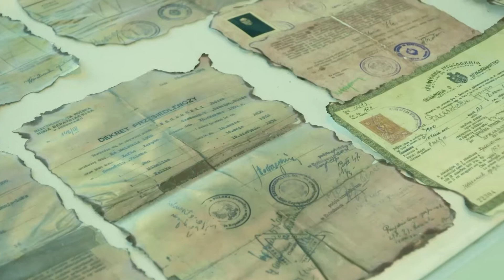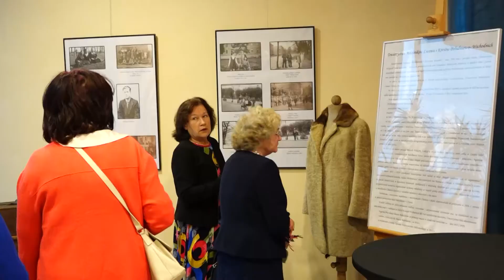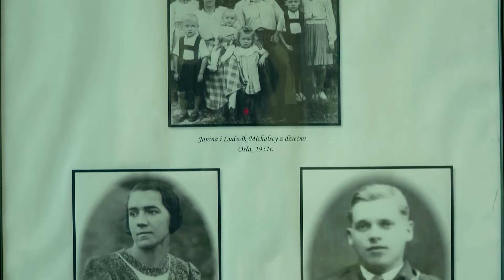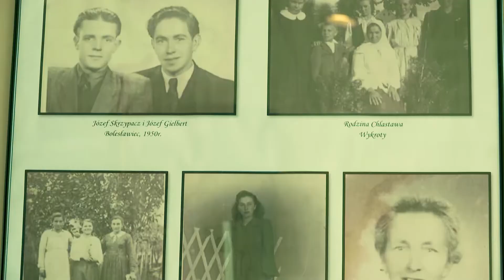Wystawa o bolesławieckich osadnikach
Jednym z elementów Dnia Osadnika, który odbył się w ramach weekendowych Dni Miasta był wernisaż niezwykłej wystawy w holu Bolesławieckiego Ośrodka Kultury. To wystawa fotografii, która dokumentuje okres powojennego osadnictwa na Ziemi Bolesławieckiej.